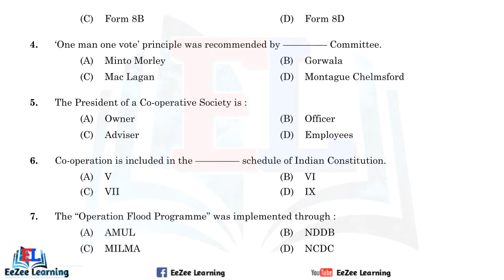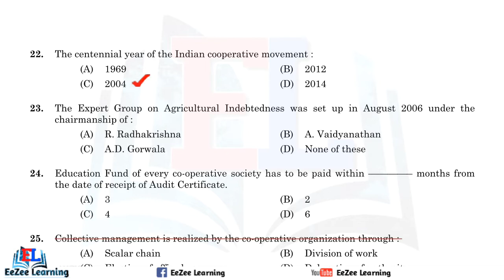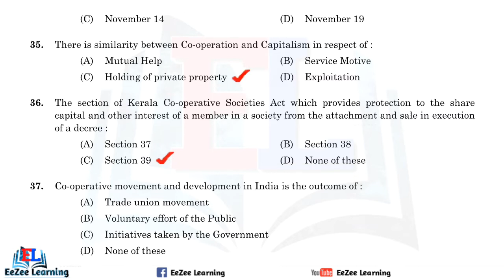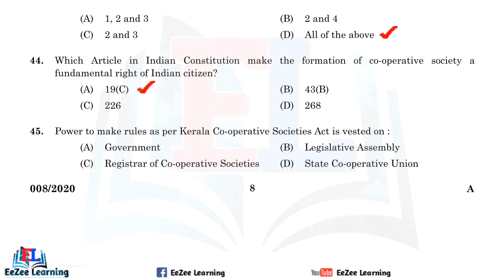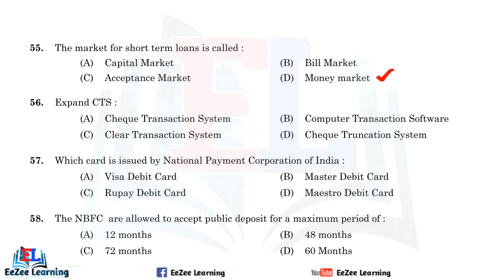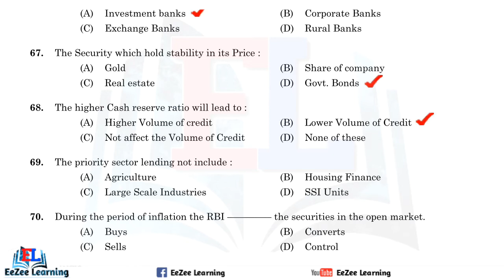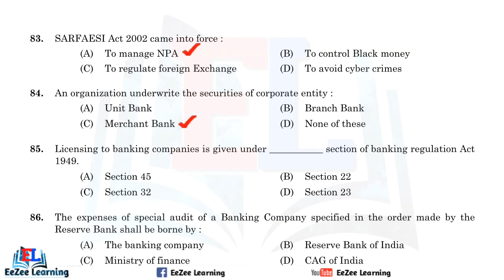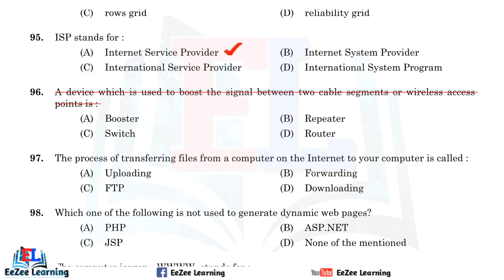Junior Inspector of Co-Operative Societies | Co-Operation | February 1, 2020 | Final Answer Key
Junior Inspector Of Co-Operative Societies | Co-Operation
Manager Gr II | Consumerfed
Question Code : 008/2020
Date Of Test : 01/02/2020
Category No.: 237/2018
, 007/2019
, 008/2019
, 021/2019
, 022/2019
, 135/2019

17. (B) Section 74
39. Deleted
76. (D) None of these